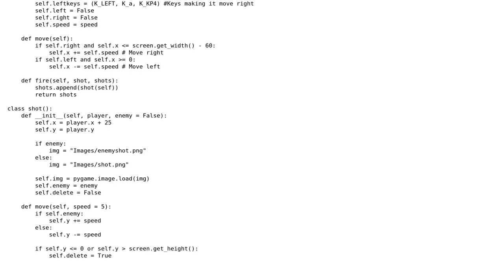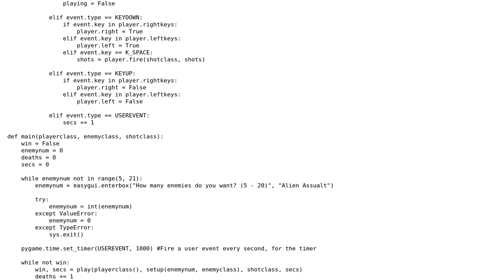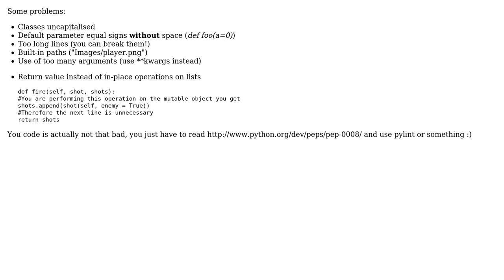Code Review: Alien Assault game (2 Solutions!!)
Code Review: Alien Assault game

With thanks & praise to God, and with thanks to the many people who have made this project possible! | Content (except music & images) licensed under CC BY-SA | Music | Images & others | With thanks to user unddoch user James user Jamal user Bobby Clarke and the Stack Exchange Network Trademarks are property of their respective owners. You are responsible for your own actions.